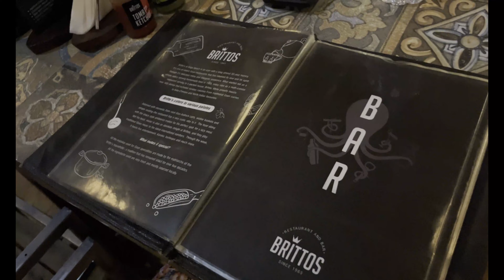Baga Beach | Night Life in Goa | Brittos Seafood Platter |Best Beach in Goa